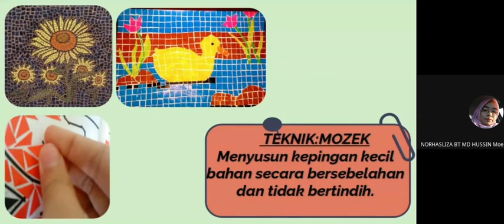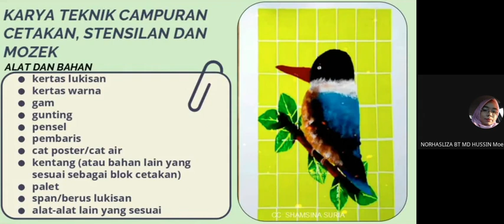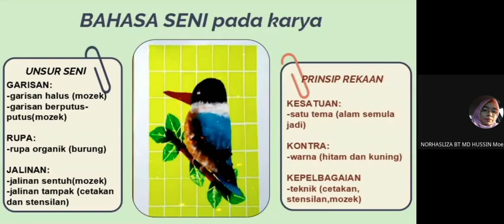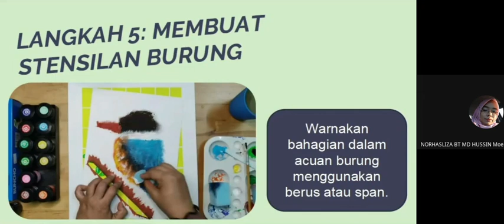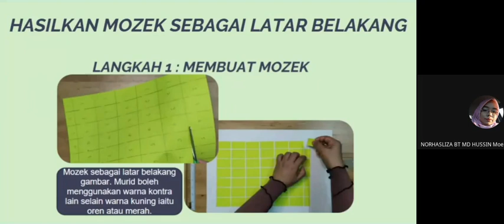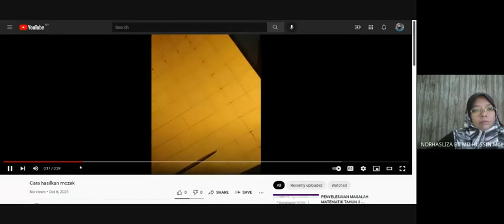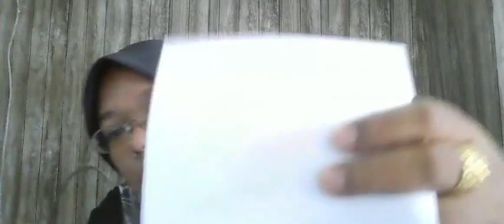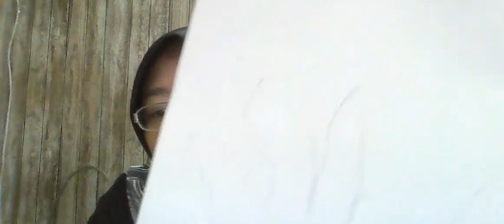CETAKAN - PSV tahun 6